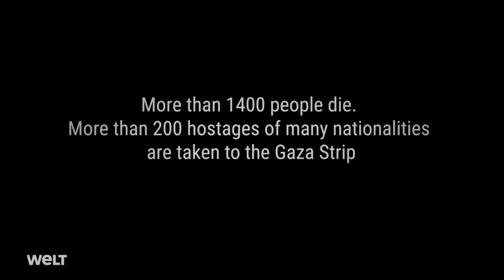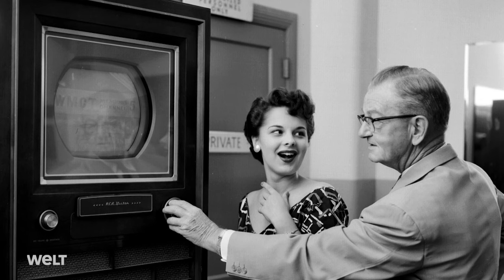HENRY KISSINGER: Last Interview - Politician of the Century | WELT Exclusive Interview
Former US Secretary of State Henry Kissinger was living in Fürth when Adolf Hitler came to power in Germany. In a 50-minute interview with the CEO of Axel Springer SE, Mathias Döpfner, the future Nobel Peace Prize winner describes how dramatically his life changed after the Nazis seized power.